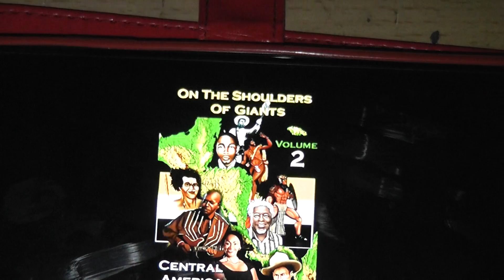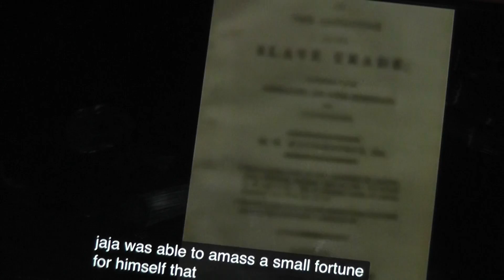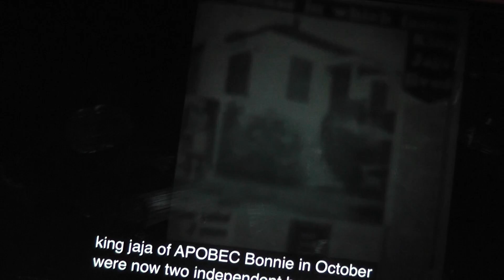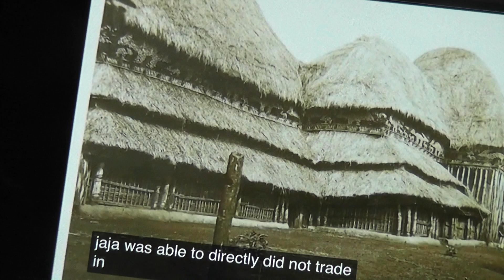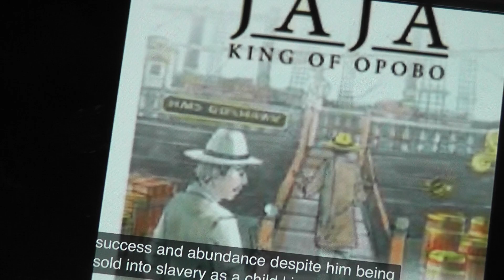00107 JAJA KING OF OPOBO about KING JAJA OF OPOBO THE Documentary’s by Shining Light Tv Station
JAJA KING OF OPOBO  about KING JAJA OF OPOBO THE  Documentary’s by Shining Light Tv Station